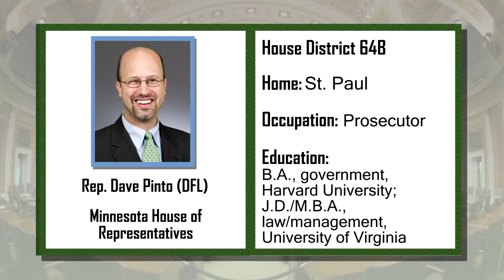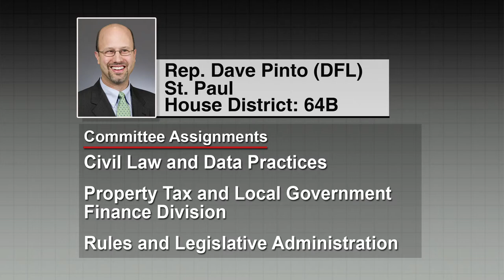Interview with newly elected Rep. Dave Pinto (DFL-St. Paul)